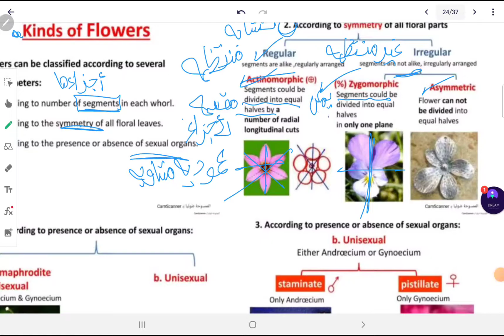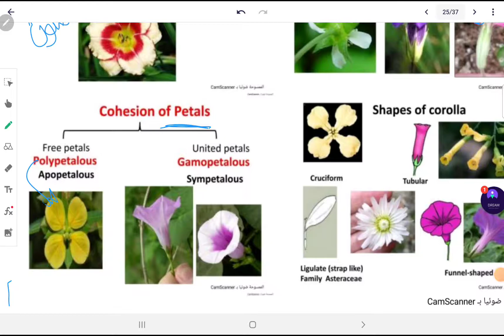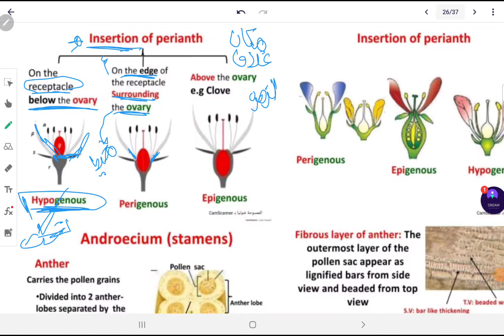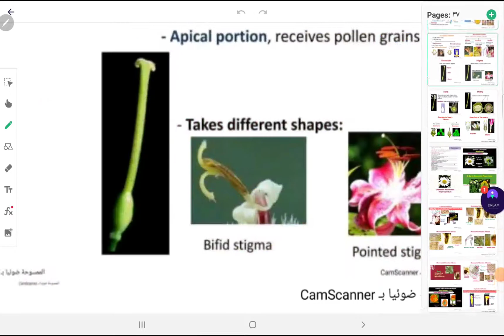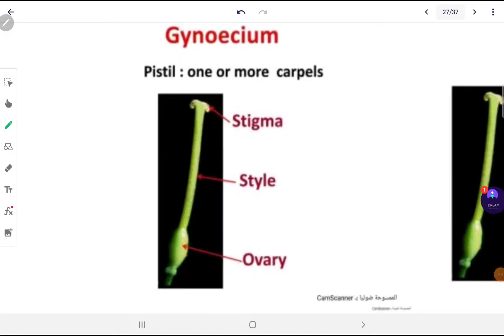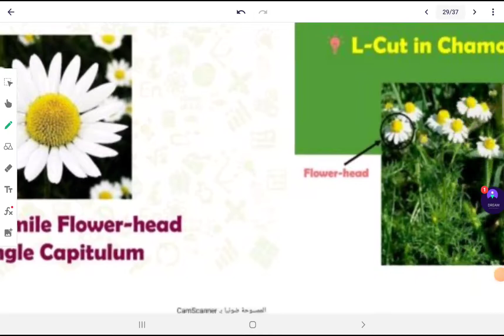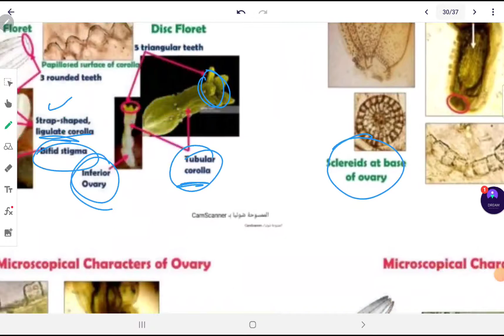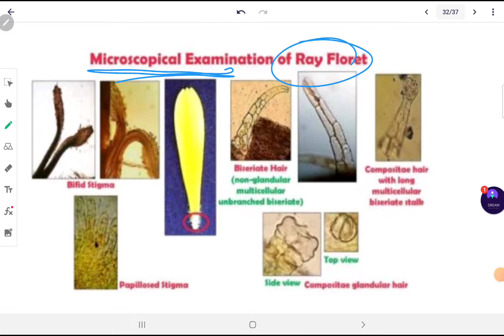lap 1 and 2 pharmacognosy 1 very rapid revision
pharmacognosy practicalشرح بالعربي
online and offline what's app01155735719
Fore all students and all subject
pharmacy and dentistry
file and pdfs in course
Fore more information about course on line and offline what's app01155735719
للحصول على الملخص والشرح وأهم النقاط والاسئله الاشتراك في الكورس الاونلاين والاوفلاين للمعلومات التواصل واتس اب
Fore more information course online and offline what's app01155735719#science
Fore more information course online and offline what's app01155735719